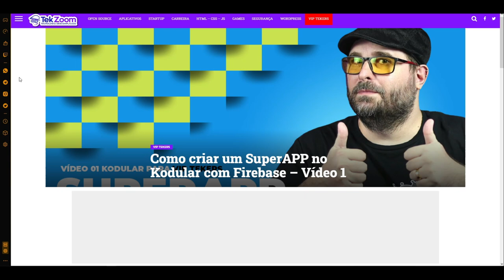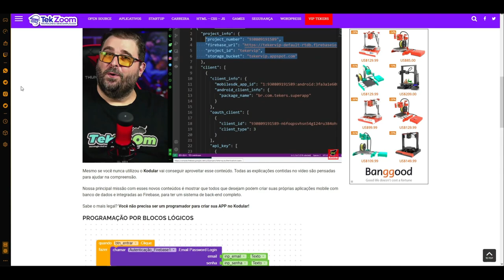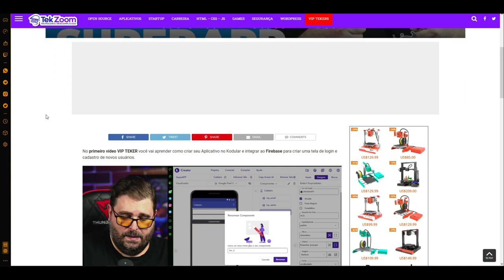Curso completo: COMO CRIAR SUPER APP no KODULAR com FIREBASE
Seja bem-vindo, seja bem-vinda! O VIP TEKERS é a área de conteúdos exclusivos para membros do TekZoom.

Com uma mensalidade baixa, de apenas R$ 7,99, ou R$ 2,99, você terá acesso a vídeos e cursos exclusivos, com conteúdos diferentes do encontrado em nosso Canal do Youtube.

Toda semana um vídeo novo será disponibilizado exclusivamente para VIP TEKERS, mas não se preocupe, vamos continuar com conteúdos abertos e gratuitos no TekZoom.

Nossa nova marca, a Tekers, vem para trazer ainda mais conteúdos de qualidade e com isso vídeos premium, algo que sempre foi pedido por nossa audiência.

Nas próximas semanas vamos trazer ainda mais novidades, sempre com conteúdos inéditos e produzidos por nossa equipe.
O primeiro vídeo PREMIUM exclusivo para VIP TEKERS já esta no ar e você pode conferir agora mesmo, caso já seja um membro do Canal TekZoom.

Neste primeiro episódio você vai aprender como criar um novo Aplicativo no Kodular e realizar toda a configuração do Firebase para criar uma tela de login e cadastro de usuários, além de ver em tempo real como programar todos os blocos lógicos.

Nos próximos episódios vamos continuar a criação do SuperAPP no Kodular e criar uma aplicação completa, sempre com o Firebase como back-end, para deixar tudo ainda mais profissional e interessante para você poder criar o seu próprio projeto ou produto mobile.